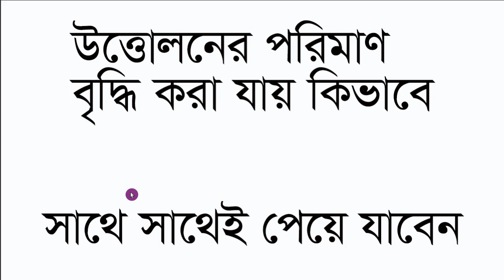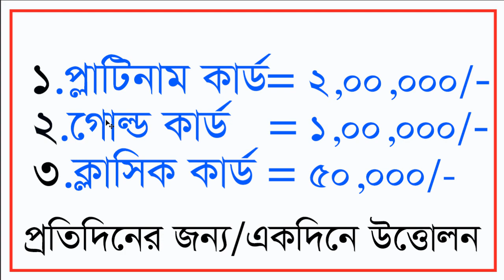ATM Card Cashout Power increase of IBBL|Card Limit|ইসলামী ব্যাংকের কার্ড দিয়ে উত্তোলনের পরিমাণবৃদ্ধি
Rsbanktech|ATM Card Cashout Power increase of IBBL|